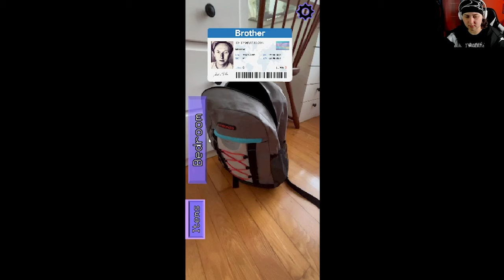molly moon invited me into her basement | EXCUSE ME SIR (DEMO) Playthrough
i think i made a really bad first impression with her friends idk :/

*+:｡.｡ADDITIONAL LINKS｡.｡:+*

*+:｡.｡JOIN ME ON STREAM｡.｡:+*

let’s play some games together!

*+:｡.｡SOCIALS｡.｡:+*

*+:｡.｡MUSIC｡.｡:+*

all stuff from youtube library :)